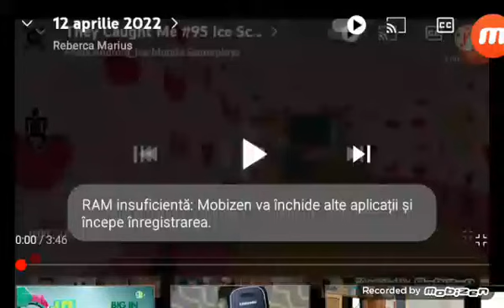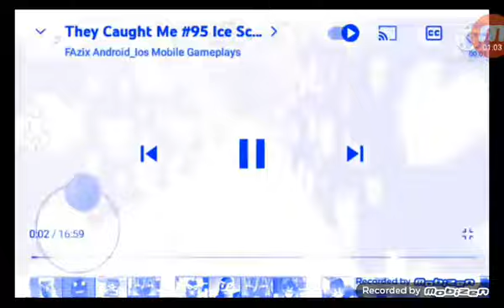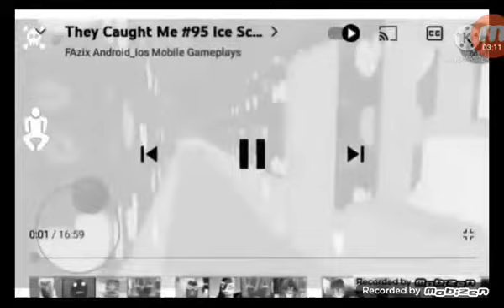5 mai 2022